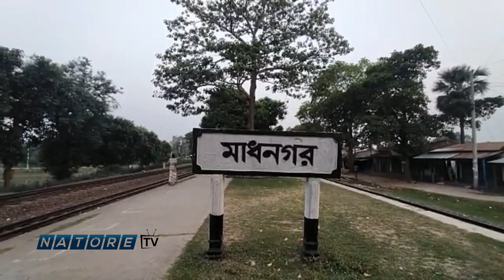নাটোরে গলায় ঝোলান লাল গামছা উড়িয়ে ট্রেন থামিয়ে দেওয়ার ঘটনা ঘটেছে ।